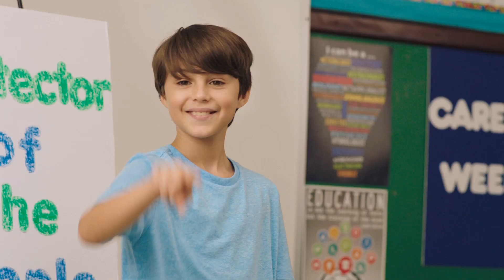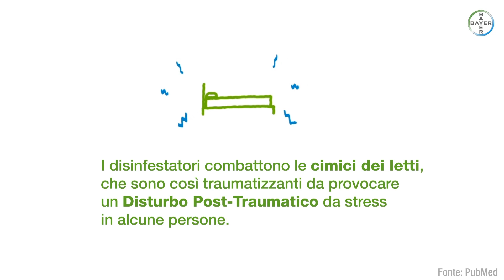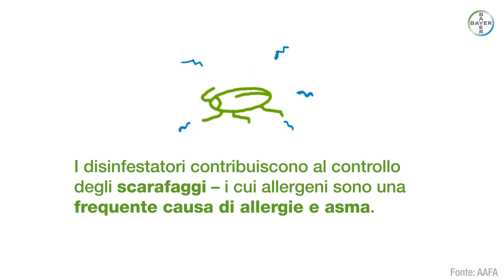Protector of the People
I disinfestatori professionisti contribuiscono a mantenere la salute pubblica, proteggendoci da parassiti come le zanzare, gli scarafaggi, i topi e i ratti.
Scopri di più sulla disinfestazione professionale e su come Bayer affianca i disinfestatori professionali nel loro lavoro al sito: